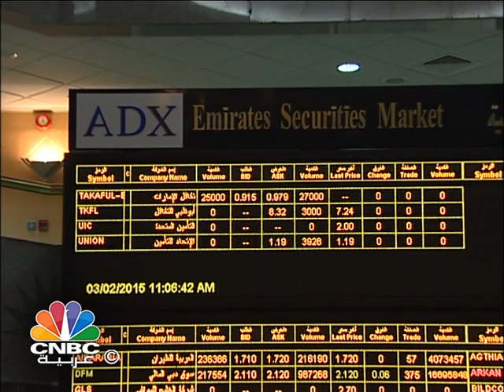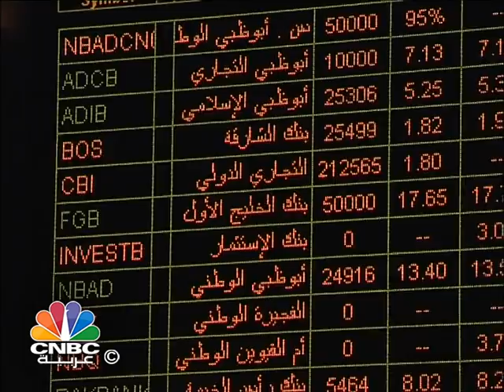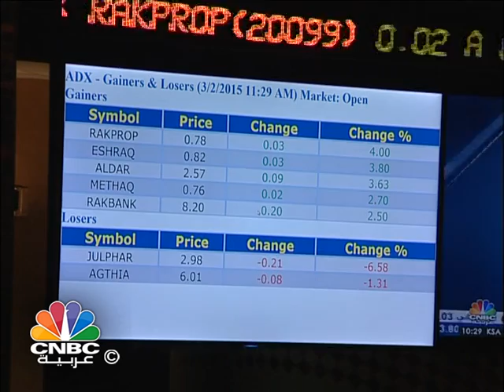"أبوظبي الوطني" يبدأ مزاولة نشاطه كصانع للسوق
بعد اقل من عام على حصوله على ترخيص العمل كأول صانع سوق في الامارات، يبدأ بنك ابوظبي الوطني مزاولة نشاطه رسميا في سوق ابوظبي للاوراق المالية.

خصص البنكُ 30 مليون درهم ٍ اماراتي لمزاولةِ هذا النشاط، وهو الحدُ الادنى من رأس المال المطلوب للحصول على رخصةِ صانع السوق، وقد وقع الاختيار على أربع شركات مدرجة اسهمهم في سوق ابوظبي المالي ليقتصر عمله عليهم، وهي شركة الواحة كابيتل، بنكُ الخليج الاول، بنكُ ابوظبي التجاري وشركة الدار العقارية.

المتحدث: رئيس صانع السوق للاسهم  في بنك ابوظبي الوطني - غالين مور

يلعب صانعُ السوق دورا بالغَ الاهميةِ في الاسواق المالية ، إذ يوفرُ حالة ً من التوازن بين العرض والطلب ويضيقُ الفجوة َ بين سعري البيع والشراء بحيث تحققُ الأسواقُ أهمَ وظائفها وهي القدرة ُ على تسييل الأوراق الماليةِ بسرعةٍ وسهولة،  وإيجادُ توازن ٍ مستمر ٍ بين العرض والطلب مما يحدُ من تقلباتِ الأسعار الامرُ الذي يؤدي إلى استقرارها ،ويسعى سوقُ ابو ظبي للاوراق المالية إلى وجود اكثر من صانع سوق واحد.

المتحدث: الرئيس التنفيذي لسوق ابوظبي للاوراق المالية - راشد البلوشي

يعتمدُ صانعُ السوق على استراتيجيةِ استثمار ٍ طويلةِ الأجل مما يُسهمُ في رفع سيولةِ أسهم الشركاتِ الأقل حظاً من التداولاتِ اليومية أو الشركاتِ ضعيفةِ التداول وهو ما يؤدي بدوره الى نموِ تدفقاتِ الاستثماراتِ المؤسسيةِ والاجنبية.